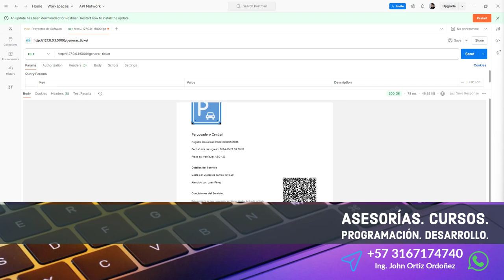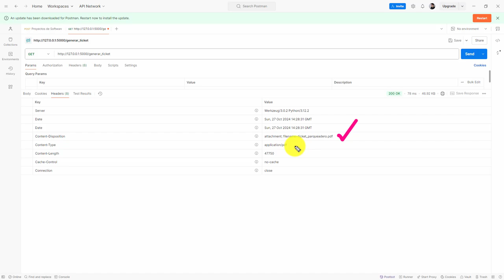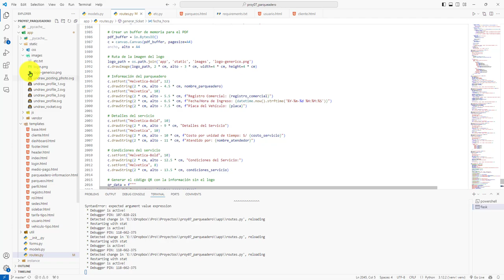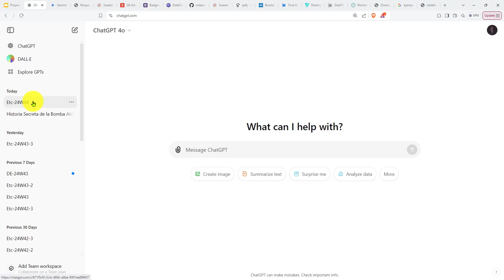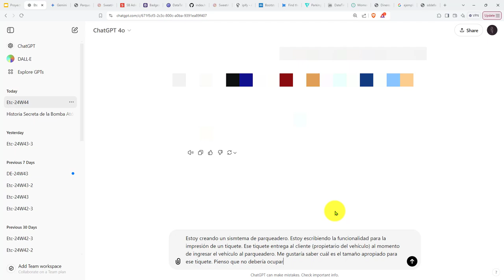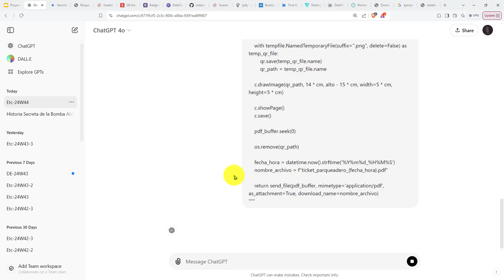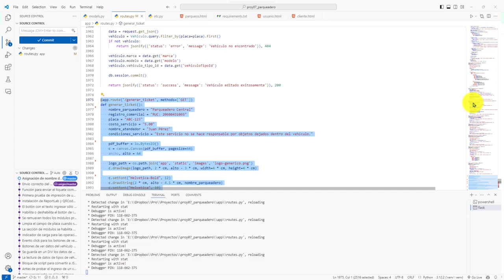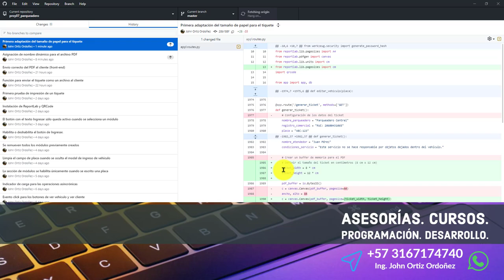530: ROYECTO 7 Cambio del Tamaño del Tiquete Uno Más Compacto y Apto para Impresoras Térmicas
530: ROYECTO 7 Cambio del Tamaño del Tiquete Uno Más Compacto y Apto para Impresoras Térmicas.